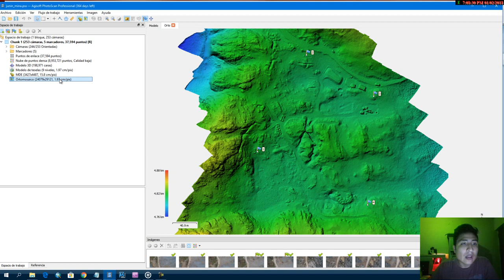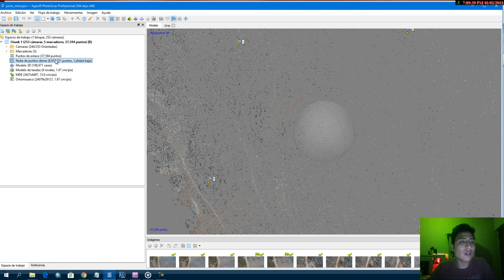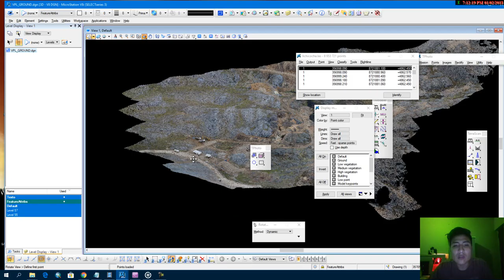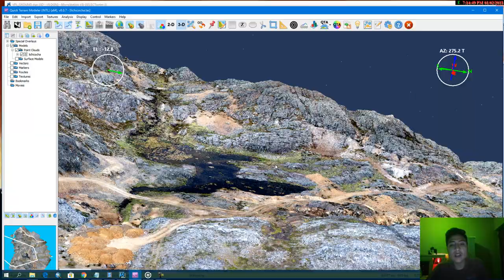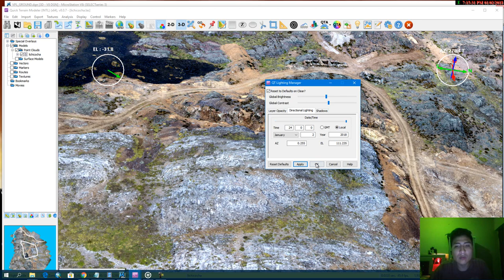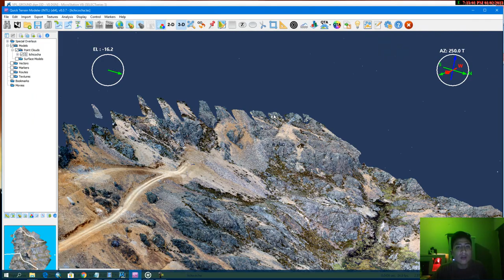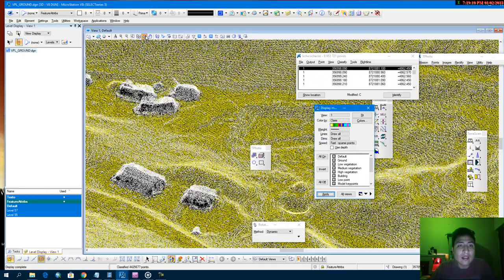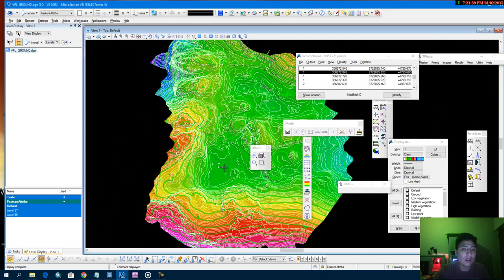Clasificación Nube de Puntos - Terrasolid&Microstation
Generación de modelo digital de terreno (DTM) a través de nube de puntos, generación de curvas de nivel con software Terrasolid (tscan,tphoto,tmodel).

Geomática.